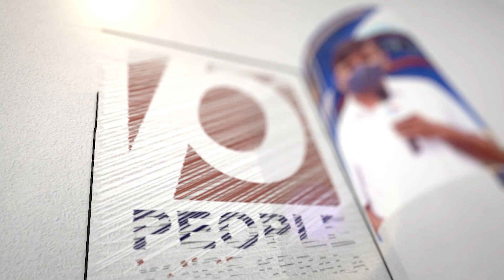സമസ്ത - മുസ്ലീം ലീഗ് തർക്കം രൂക്ഷമാവുന്നു.. നേതാക്കളെ മാറ്റിനിർത്തിയത് പണികിട്ടുമോ..| iuml